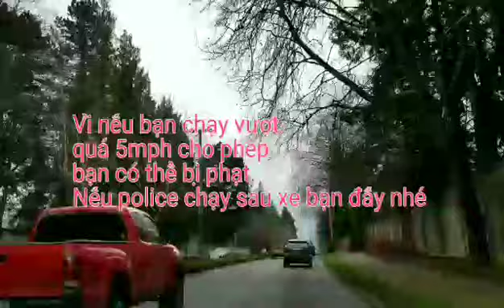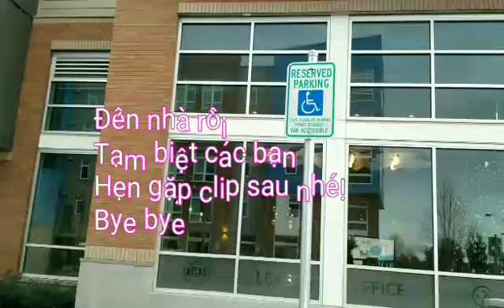Chia sẻ sơ luật giao thông Mỹ phan 3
Hôm nay mình đi Bellevue City. Trên đường về mình quay clip chia sẻ một số luật giao thông Mỹ nhé.